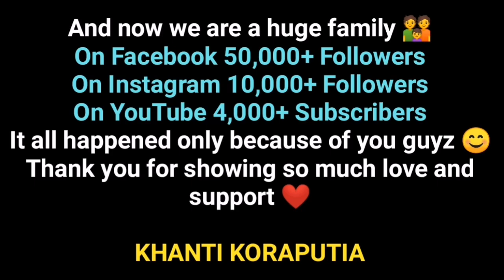AMBANI RO MARRIAGE Koraputia dubbing comedy 😂 Khanti Koraputia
This is a Odia comedy version dub of "Ambani's Marriage Video" by Deadpool Bhaina. Enjoy the video :)

AMBANI RO MARRIAGE Koraputia dubbing comedy 😂

Source : @BBKiVines